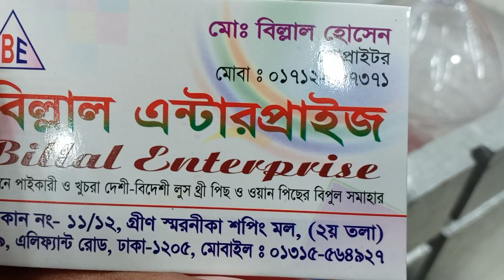দারুণ দারুণ বুটিক্স থ্রী-পিছ কিনুন।